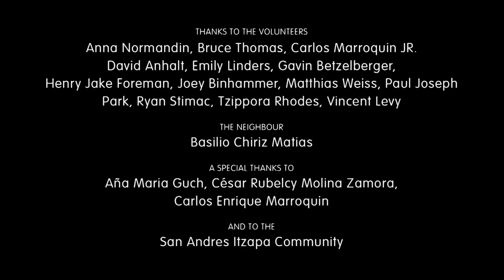Maya Pedal: Bicimaquinas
Worldwide Cycling Atlas is an editorial project by Selle Royal.

In 1997, in San Andrés Itzapa in Guatemala, Maya Pedal Association began recycling scraps of bicycles into  Bicimáquinas.

Bicimáquinas are pedal-powered blenders, washing machines and threshing machines, eliminating the need for fuel and electricity. Pumps are also possible, and are capable of extracting 30 liters of water per minute from 30-meter deep wells (electronic pumps reach just to 12 meters).

The idea of these ingenious contraptions emerged from the desire to help the farming families of the San Andrés community. The issue that gave rise to Maya Pedal was the expense and shortage of electricity and fuel in the village.

Carlos and Cesar, creators of Maya Pedal, have achieved an extraordinary result: a worthy project that does not pollute and is extremely fascinating in its involvement of volunteers from around the world who are building a fantastic pedal revolution.